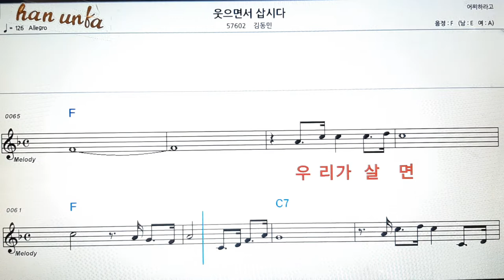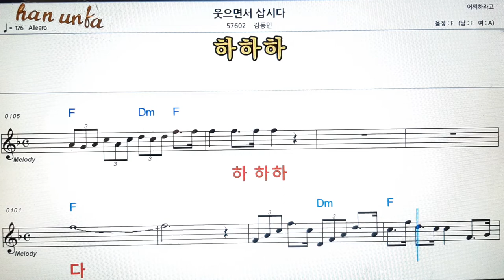웃으면서 삽시다/김동민👍노래 반주, 코드 악보,가라오케💋Karaoke*Sheet Music*Chord*MR